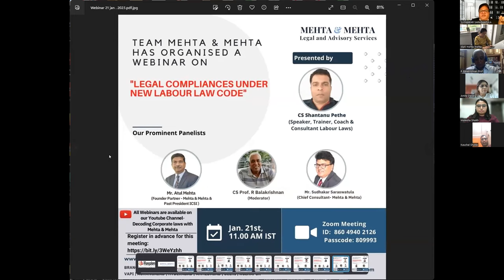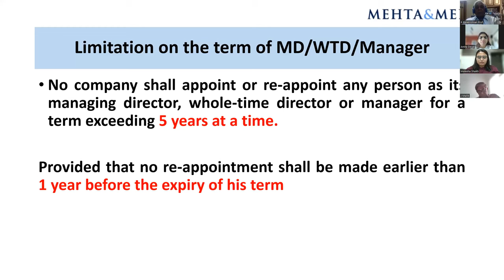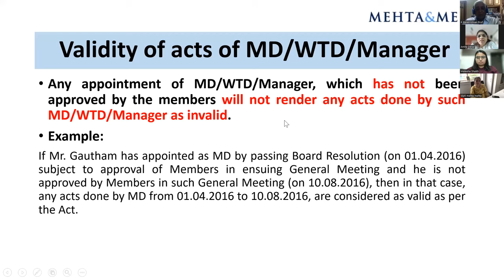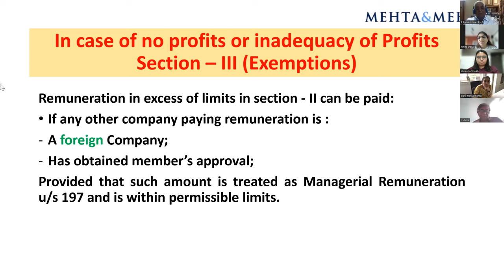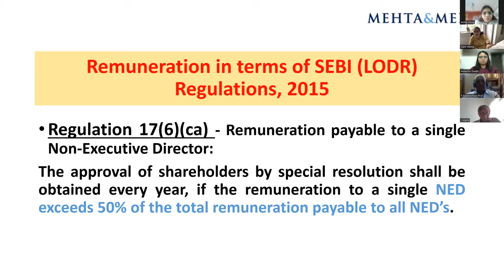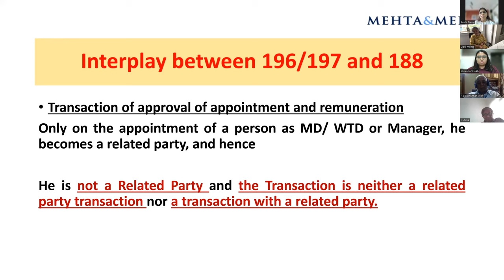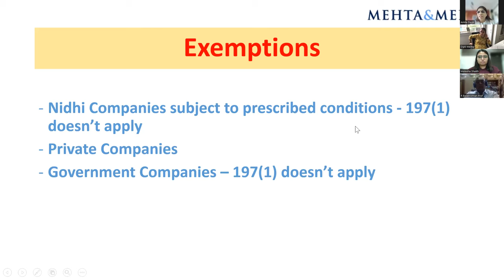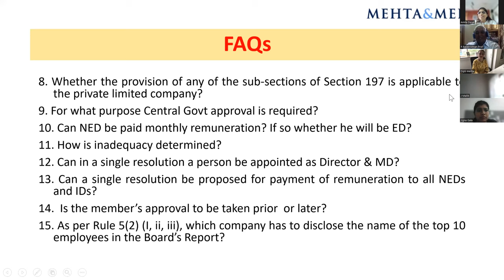Appointment of Managerial Personnel and their Remuneration | Webinar | Mehta & Mehta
A ​webinar on the​ ​Appointment of Managerial Personnel and their Remuneration”

Presentation by: Ms. Maleeha Shaikh

Our Panelists :
Ms. Dipti Mehta (Founder Partner - Mehta & Mehta)
CS Prof. R Balakrishnan (Moderator)
Mr. Sudhakar Saraswatula (Chief Consultant- Mehta & Mehta)
Ms. Amita Desai (Practicing Company Secretary, Amita Desai & Co.)

When: 18th, March. 2023, Saturday | 11:00 AM India